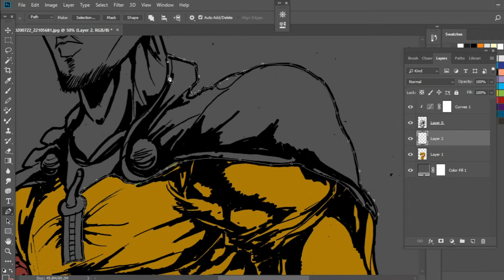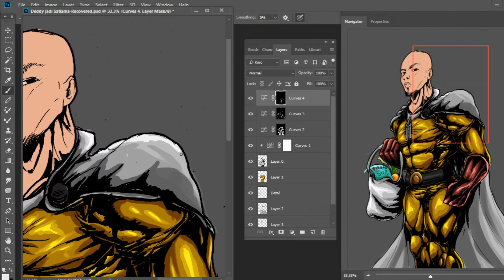BAM! Menggambar Om Deddy jadi Saitama | JAJAN (Jadi-jadian)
WHATS NEXT? KOMEN DIBAWAH YA!!

MORE OF ME! - Follow/Sub ↴
ARIGATOOOOOO MINAAAHHHHHH